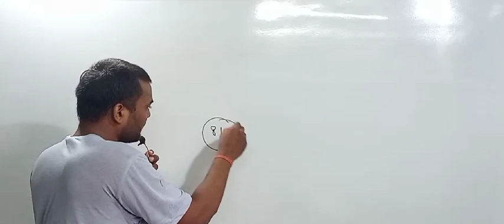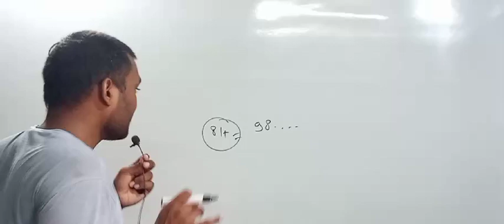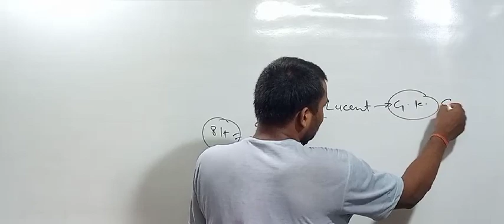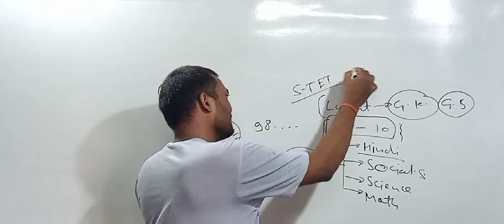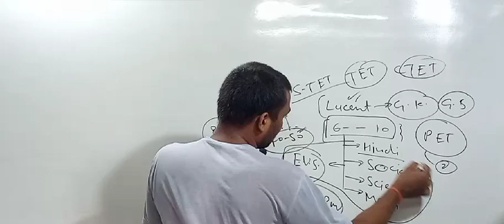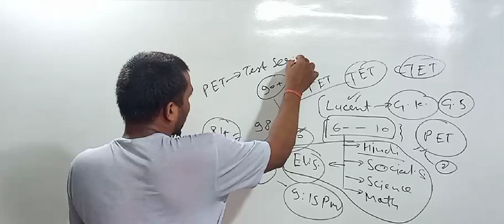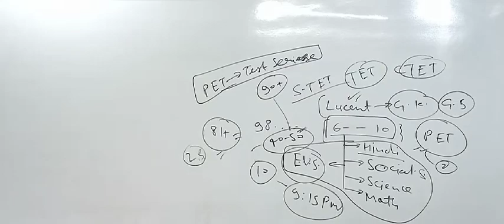😀 Deled प्रशिक्षु apportunity||PET 2022 निकालना हुआ आसान😀||बेस्ट बुक कलेक्शन||my score Card 81+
PET 2021 paper solution 👇😀